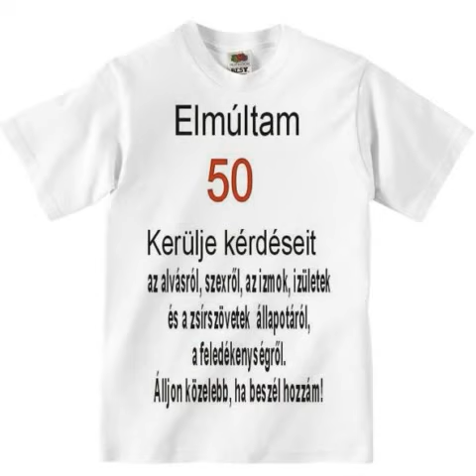aj�nd�k �tletek f�rfiaknak sz�let�snapra